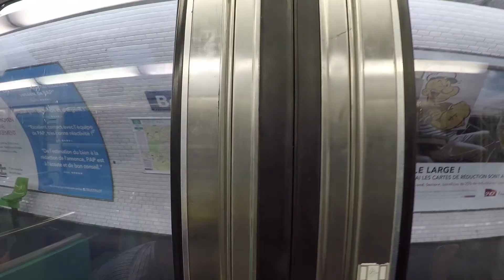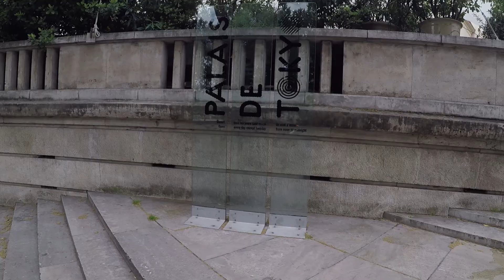Another Night in Paris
My plans changed a little bit. Instead of leaving to Beijing this week I stayed a Paris a little longer and then went to the German city of Cologne where I met up with my parents again.